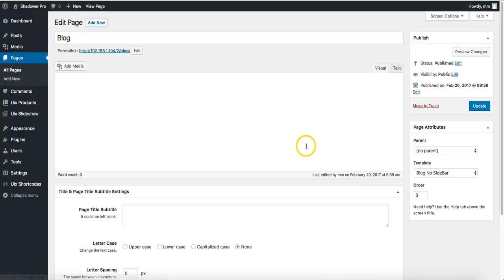11. How to create a list of blog page in your site? [Shadower Pro]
Shadower Pro is a beautiful and full responsive blog WordPress theme for displaying topics and artworks. It is easy to use and customize, with a clean, simple, and modern design, perfect for bloggers. Theme has many other customisation options too, including changing the typography, layout, widgets, advertising, slides and so on. To suit you and your audience.